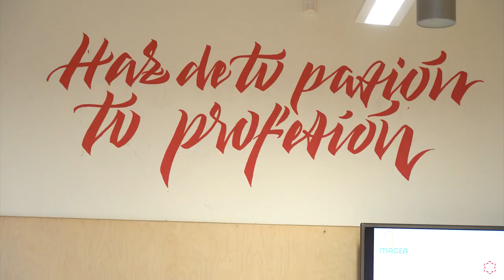Jornadas Presenciales: Disciplina Positiva en el Aula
Jornadas Presenciales: Disciplina Positiva en el Aula con Arantxa Arroyo